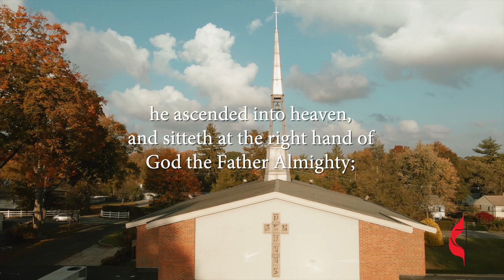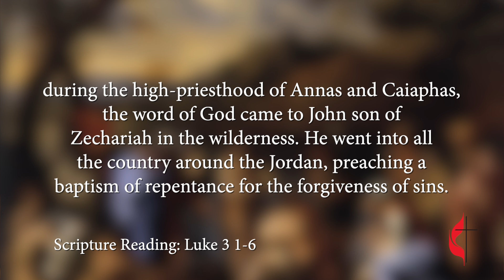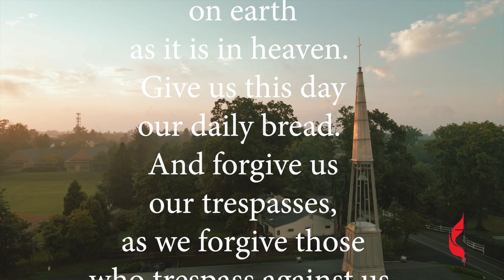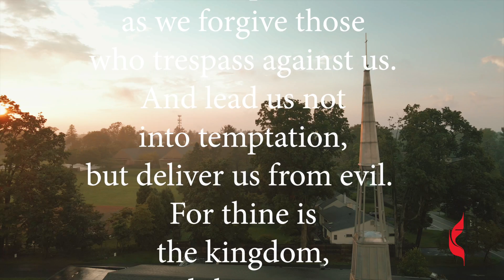Berwyn UMC Worship Service: December 5th 2021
A Sign of Peace

Join us for worship on this second Sunday in Advent as we explore true repentance and the peace that comes as a result. Advent is patience. It's how God has made us a people of promise, in a world of impatience. Thanks be to God for God's Everlasting Peace!